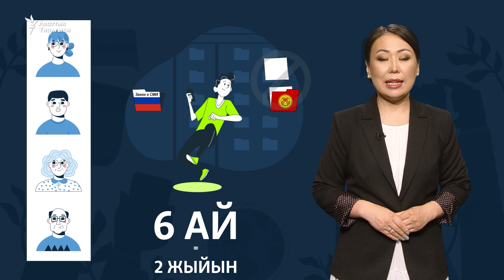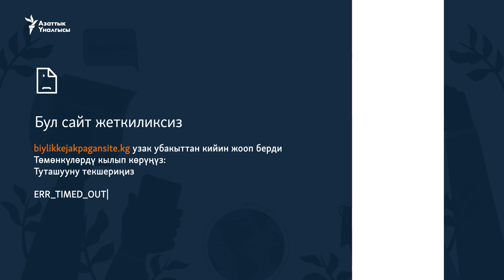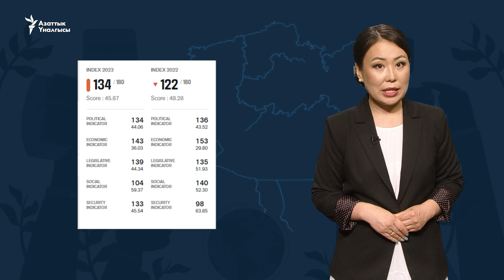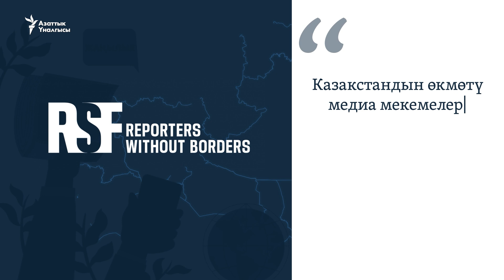ЖМК мыйзамындагы талаштуу жоболор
Президенттин администрациясы “Жалпыга маалымдоо каражаттары” жөнүндө мыйзам долбоорун коомдук талкууга чыгарды. Медиа эксперттер менен юристтер документ сөз эркиндигин чектеп, маалымат каражаттарын жапырт көзөмөлгө алат деп эскертүүдө. Мыйзам долбоорундагы коркунучтар жана тобокелчиликтер эмнеде?
"Азаттыктын" тиркемесин көчүрүп алыңыз.